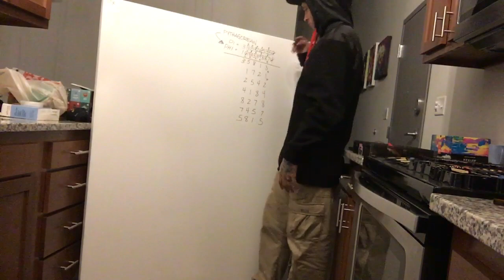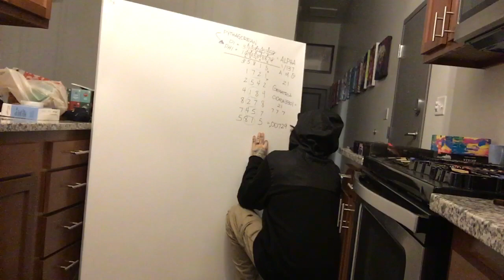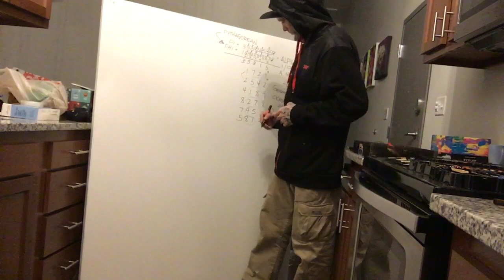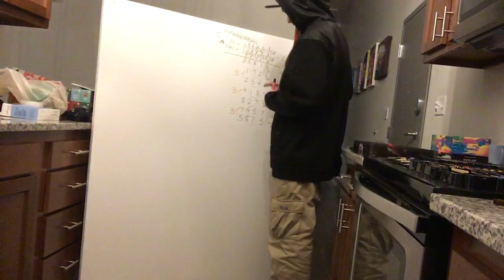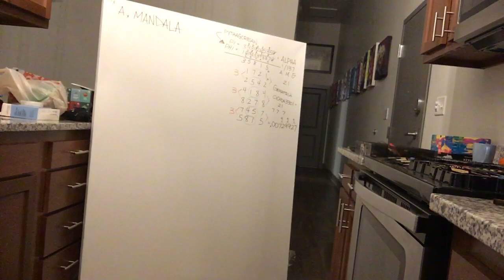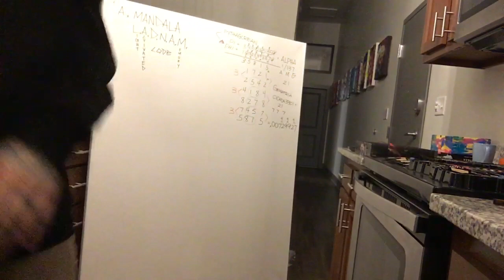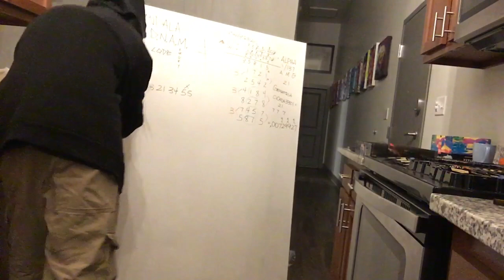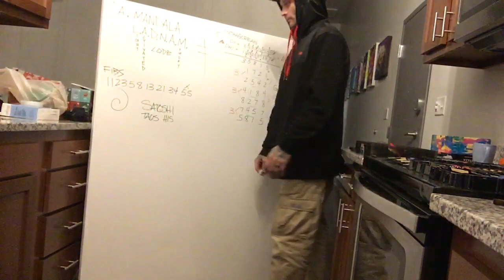Satoshi Revealed #5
Puke...